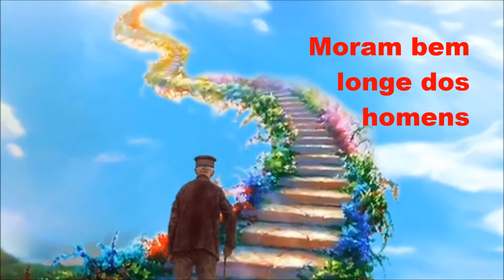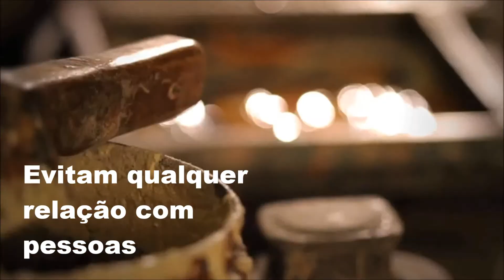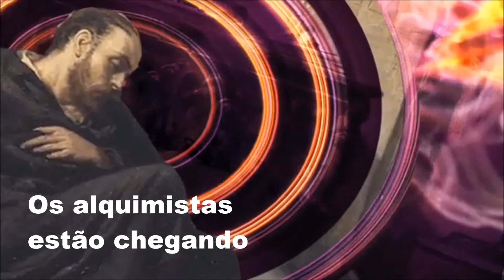OS ALQUIMISTAS ESTÃO CHEGANDO com JORGE BEN JOR, edição MOACIR SILVEIRA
Essa música faz parte do álbum “A Tábua de Esmeralda”, um clássico na discografia de Jorge Ben Jor, da época em que ele era conhecido apenas como Jorge Ben. Essa música foi composta em uma fase de iluminação mística do cantor, em um dos últimos discos em que ele tocou exclusivamente violão.
Pode-se dizer que é um disco conceito, já Ben Jor se baseou nos textos do faraó Hermes Trismegisto – esse texto deu origem a toda alquimia e ocultismo ocidental e oriental e além de ser conhecido como “Tábua de Esmeralda” é também chamado de “O Segredo de Hermes”. Esses escritos foram encontrados na pirâmide de Gizé - numa lâmina de esmeralda grafada com uma ponta de diamante – e foram depois traduzidos pelo alquimista contemporâneo Fulcanelli.
Nessa música ele homenageia todos os alquimistas herméticos, bem como o famoso Paracelso.
As imagens desse utilizadas nesse são de:
Segunda-Feira Filmes
Direção: Breno Kuperman, Alvaro Furloni e Davi Kolb
E fazem parte da série Tudo se Transforma, voltada para professores e estudantes do ensino médio, composta de 18 episódios que abordam, numa perspectiva histórica, diversos aspectos da química desde o surgimento desta ciência até o seu conhecimento contemporâneo. Da alquimia à energia nuclear, dos metais à bioquímica, da Tabela Periódica aos condutores elétricos, o legado de cientistas brilhantes como Linus Pauling, Marie Curie e Ernest Rutheford e outros temas de grande importância são abordados de maneira intensa e descontraída.
Com produção audiovisual da Segunda-Feira Filmes e da Cena Tropical, Tudo se Transforma é uma produção da Pontifícia Universidade Católica do Rio de Janeiro para o Projeto Condigital, uma realização conjunta do FNDE - Fundo Nacional de Desenvolvimento da Educação, Ministério da Ciência e Tecnologia e Ministério da Educação.

OS ALQUIMISTAS ESTÃO CHEGANDO

        De: Jorge Ben Jor

Os Alquimistas
Estão chegando
Estão chegando
Os Alquimistas...(2x)
Êh! Êh! Êh! Êh!...
Eles são discretos
E silenciosos
Moram bem longe dos homens
Escolhem com carinho
A hora e o tempo
Do seu precioso trabalho...
São pacientes, assíduos
E perseverantes
Executam
Segundo as regras herméticas
Desde a trituração, a fixação
A destilação e a coagulação...
Trazem consigo, cadinhos
Vasos de vidro
Potes de louça
Todos bem e iluminados
Evitam qualquer relação
Com pessoas
De temperamento sórdido
De temperamento sórdido
De temperamento sórdido
De temperamento sórdido...
Os Alquimistas
Estão chegando
Estão chegando
Os Alquimistas...(2x)